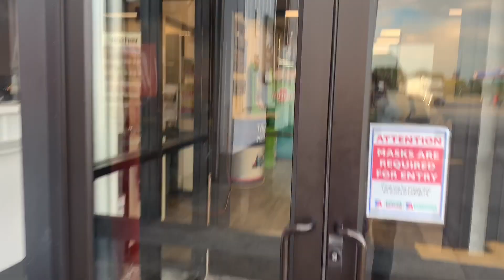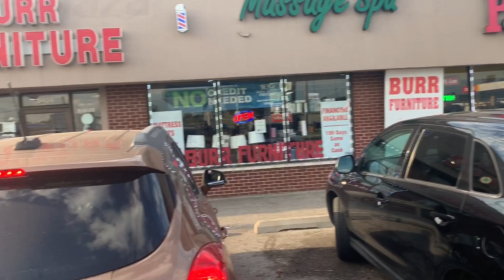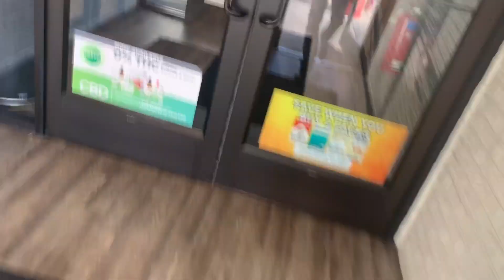Trucking in Gary Indiana